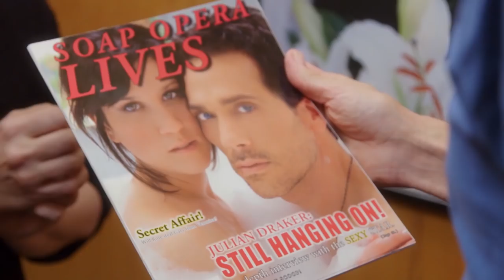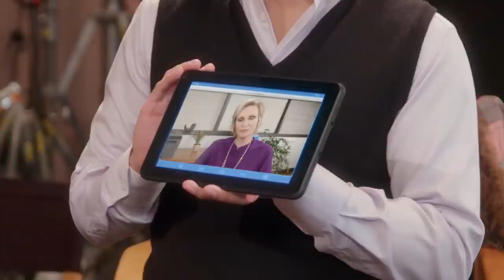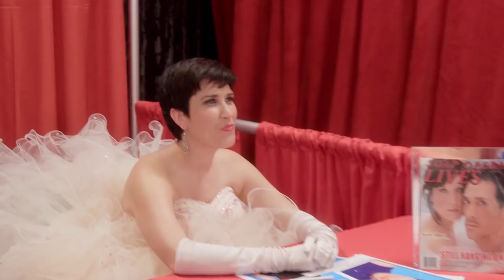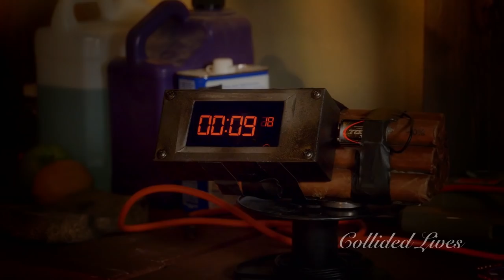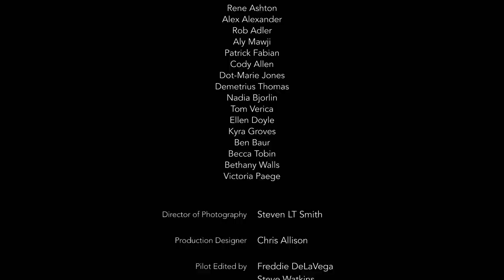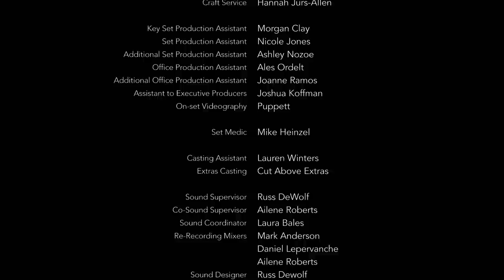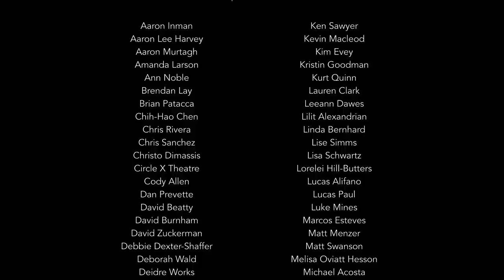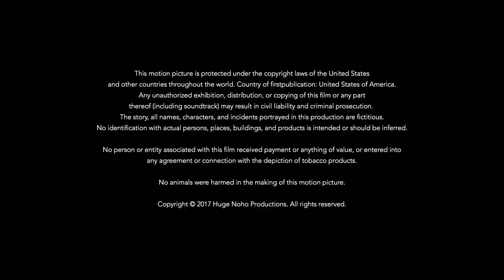Dropping The Soap (Full Movie) Comedy, Parody, Jane Lynch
The cast and crew of the long running (awful) soap opera "Collided Lives" are in a frenzy when new Executive Producer Olivia Vanderstein arrives to shake things up.  Soap Opera Parody, Dropping the Soap.

Created by Mandy Fabian, Paul Witten, Kate Mines
2017
Starring Paul Witten, Kate Mines, Jane Lynch